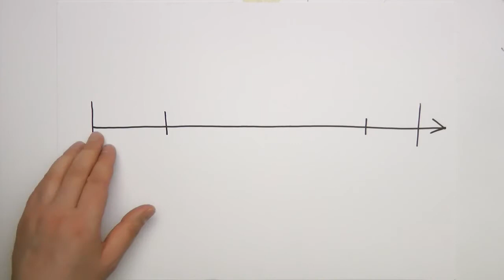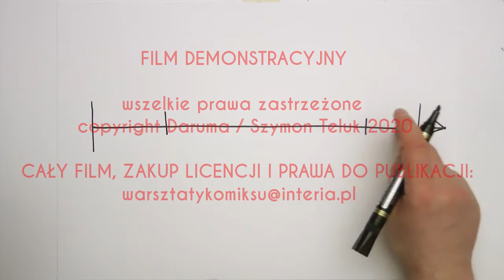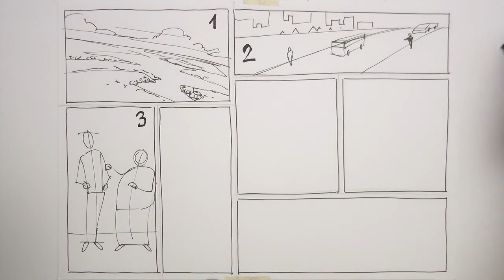Komiks 4 UJĘCIA zwiastun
Powyższy film to jedynie zwiastun filmu edukacyjnego z cyklu WARSZTATY KOMIKSU, ILUSTRACJI I KARYKATURY ONLINE

Proszę o podanie w mailu  kontaktowego nr telefonu.
Szymon Teluk